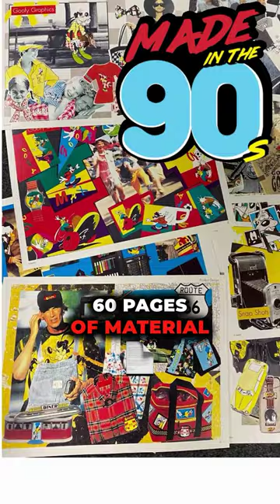Rare - A Goofy Movie Licensing Guide- Walt Disney Consumer Products 1996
Goofy Movie Product Alert!  This piece of Goofy Movie history is rare.
Day 25 of our treasures drops